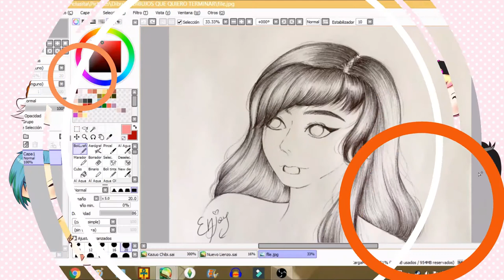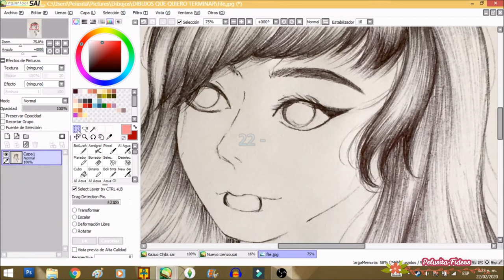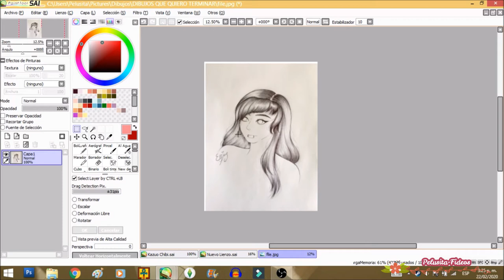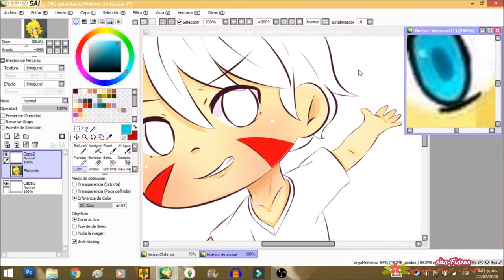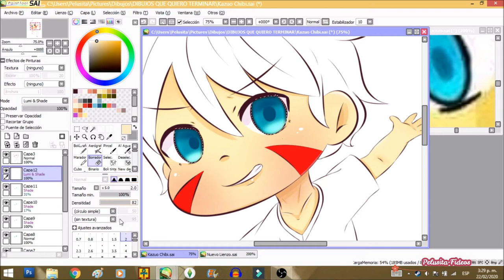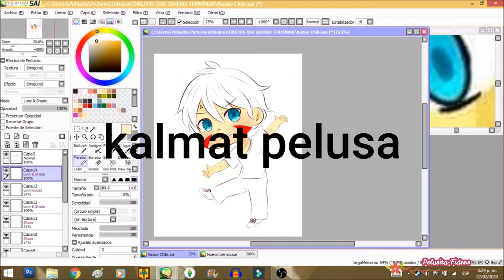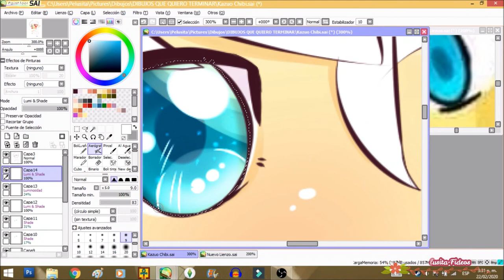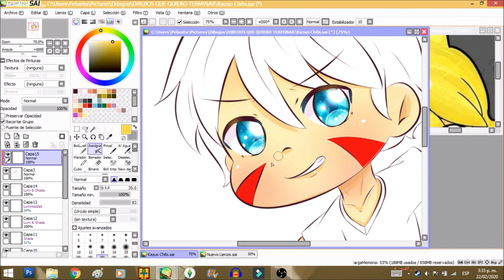[TUTORIAL] Coloreando en SAI con Pelusita-sama ahre | PARTE 2 - OJOS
✨ LEEME✨
REDES